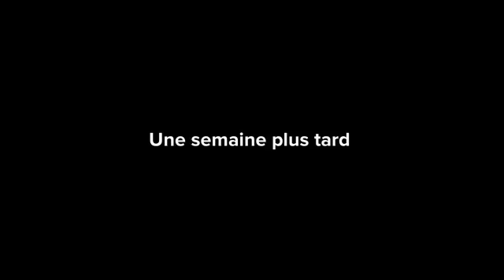MA MEILLEURE AMIE A VENDU MON ÉTOILE. HISTOIRE VRAIE.